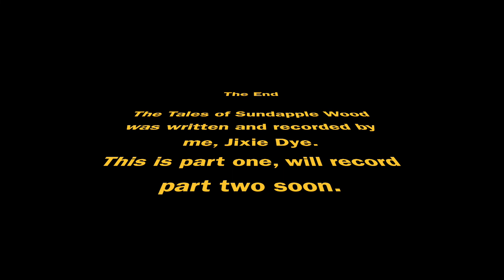The Tales of Sundapple Wood Part 1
This is the audio version of The Tales of Sundapple Wood, a childrens story I wrote first on Quotev. There are more chapters, and I will record them in the future, but if you wish to read the full book, you can do so